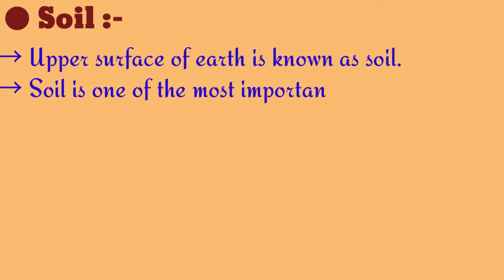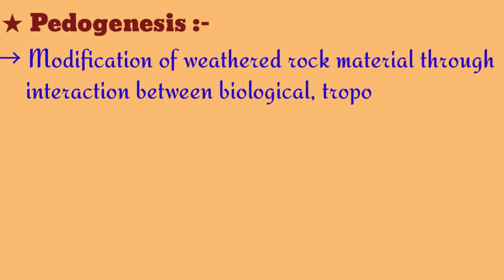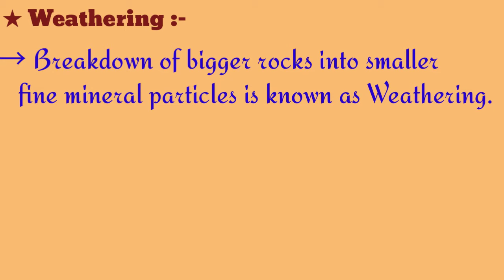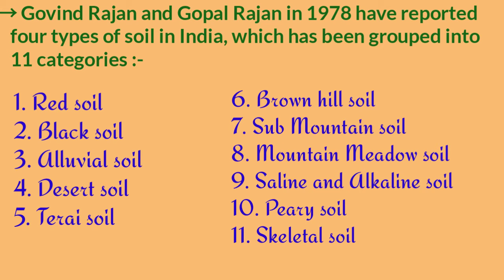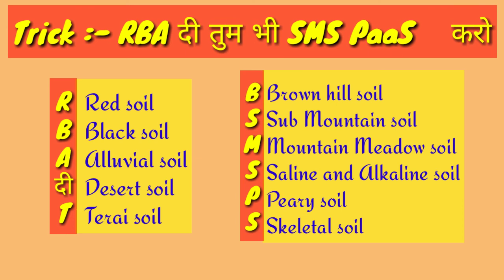Soil and types of soil || Trick to learn types of soil 😀😀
Diksha Juhi
Hey guys in this video I am telling about the soil and their type.
Guys I have also told a trick for learning type of soil found in india 🙂
Hope this trick will help you all to learn soil type ☺️🤗🤗